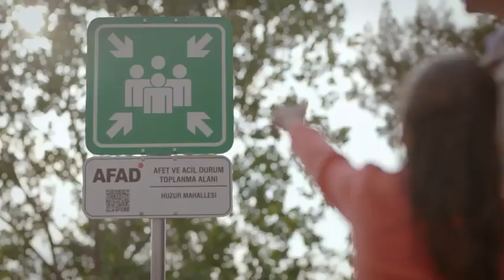HAYVANLARI YÜZÜNDEN ŞEHRİ TERK EDİP ORMANA YERLEŞTİ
Gürcistan uyruklu Türk vatandaşı 49 yaşındaki Nino Kılıçkıran, barınağa çevirdiği evinin bahçesinde 50'si kirpi 150 hayvana adeta annelik yapıyor.

Samsun'un Atakum ilçesi İncesu mevkisinde 2 katlı evinin bahçesini hayvan barınağına çeviren, Gürcüce'de isminin anlamı "kraliçe" olan Nino Kılıçkıran, 150 hayvana gözü gibi bakıyor.

27 sene önce evlenerek Türkiye'ye yerleşen Nino Kılıçkıran, baktığı hayvanlar yüzünden komşuları ile kavgalı olduğu için şehir merkezinden ayrılıp ormanlık alanda yaşamaya başladı.

Kedi, köpek, kuş, kirpi, kaplumbağa ve tavuk gibi birçok hayvana annelik yapan Nino Kılıçkıran, küçüklükten beri hayvanlara inanılmaz bir sevgisinin olduğunu belirtti.